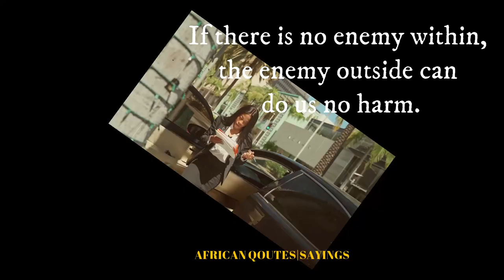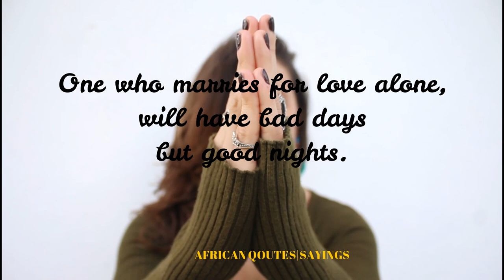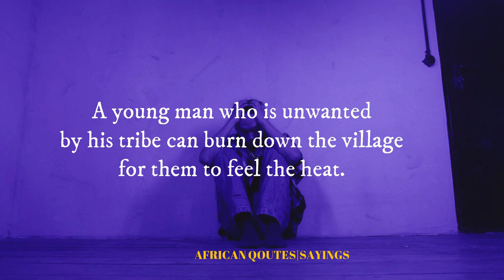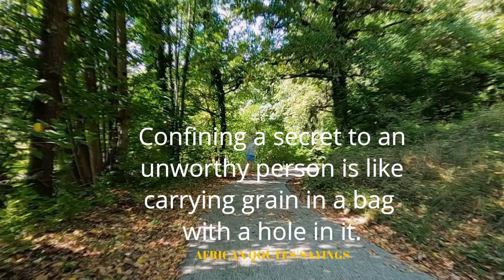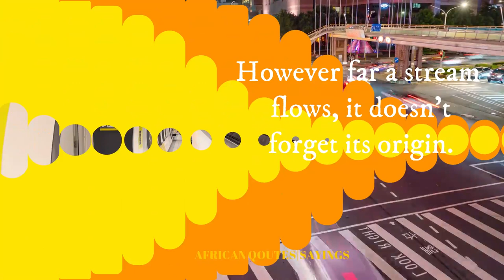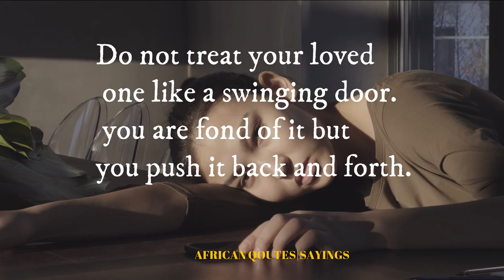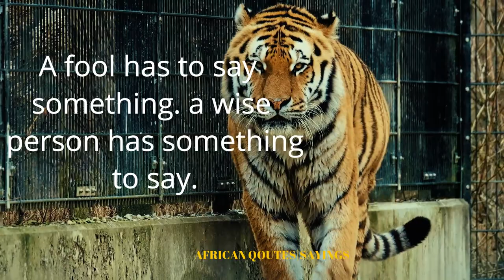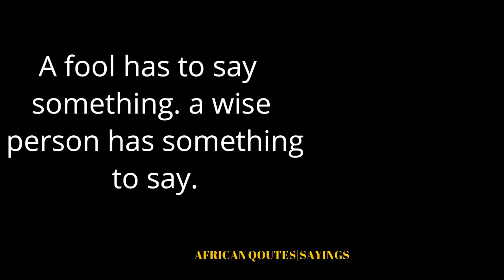AFRICAN QUOTES || AFRICA QOUTES || AFRICA SAYING || AFRICAN PROVERBS || MOTIVATIONAL QUOTES.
What can YOU say About AFRICAN PROVERBS? AFRICAN CULTURE is so rooted in nature. All the QOUTES AND SAYINGS FROM GREAT MEN OF AFRICA ORIGINE are develop from experience and observation of the core natural occurrence in our society. WISE PROVERBS AND SAYINGS of the peoples of Africa have a DEEP meaning that can affects our lives positively. AFRICAN PROVERBS SAYINGS AND WISDOM will help you sort out life facts. THESE DEEP AFRICAN WISDOM will be useful to everyone who pay attention to listen to get the best value of self EDUCATION from these qoutes/sayings of life. Hope you enjoy this video!
Watch this video and Learn these behavioral patterns and to Read anyone that possess these facts.
We hope you enjoy watching out contents, as much as we enjoy making them.
Click here for more engaging life facts contents, to discover how to have a more meaningful life today;

NOTE: All audio tracks in this video are license from it source.
All footage from pexels and pixabay
Written produced; By Billie Albert.
 Voice over; By TONY at USA